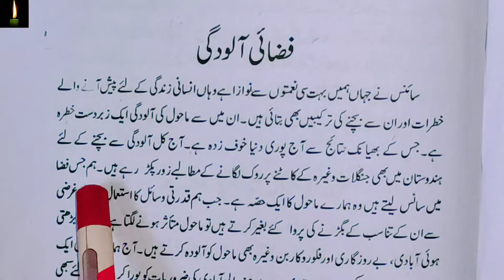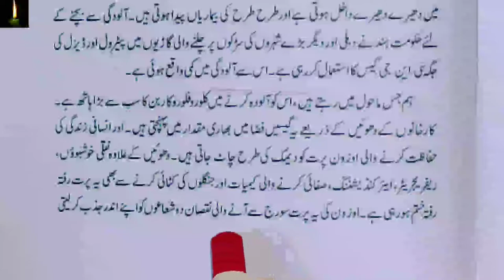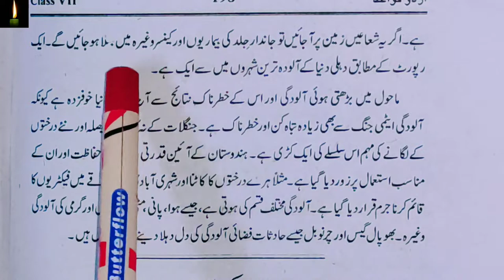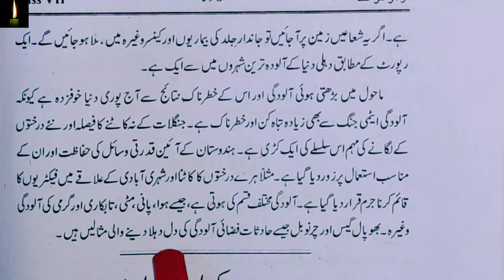Essay - fizai aaludgi | مضمون فضائی آلودگی | Class 8 to 12 | important mazmoon |urdu solution